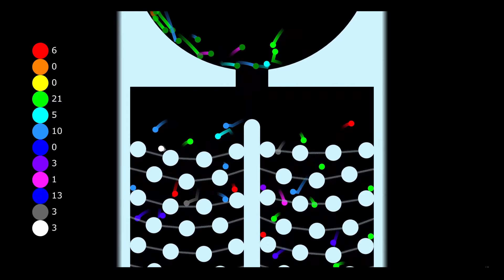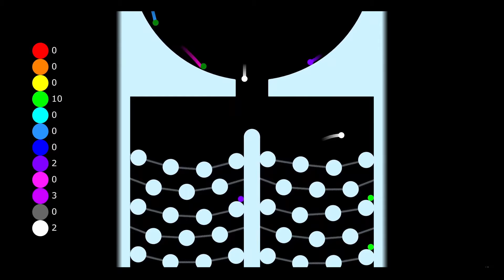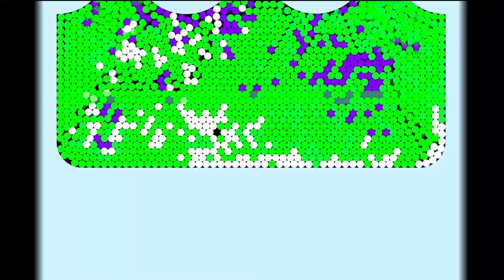Proliferation + Infection Marble Race in Algodoo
This marble race is both an Infection marble race and a Proliferation marble race! In this race, I combined both of them to make this masterpiece! I hope you all enjoy!

I am giving $100 to someone who subscribes to this channel within the next month!